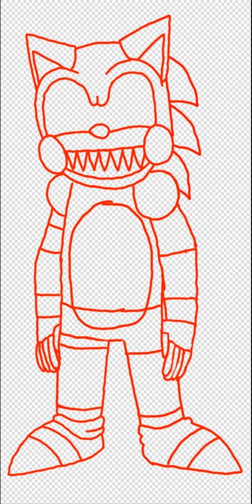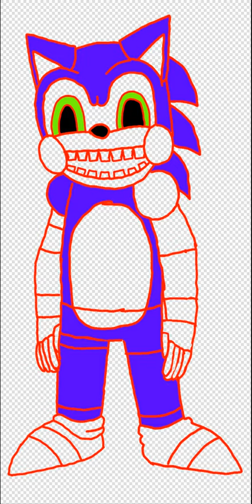fixing/editing toymare (five nights at Sonics maniac mania)